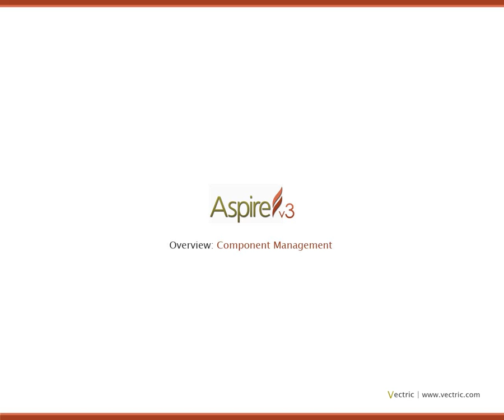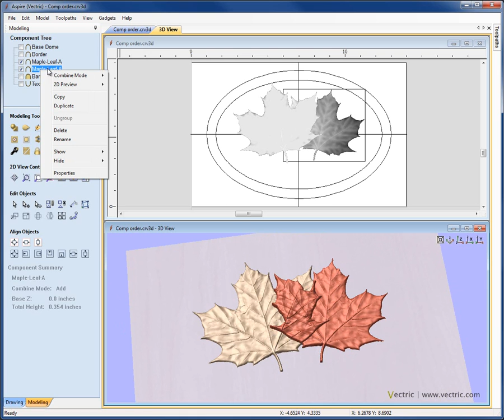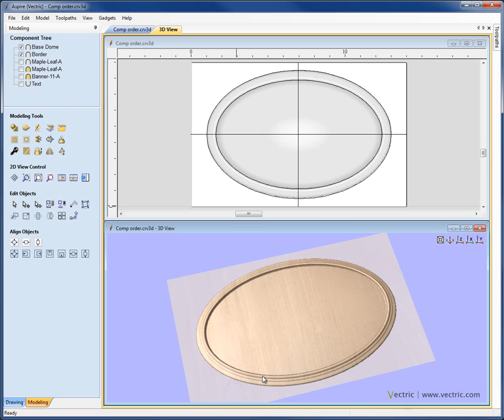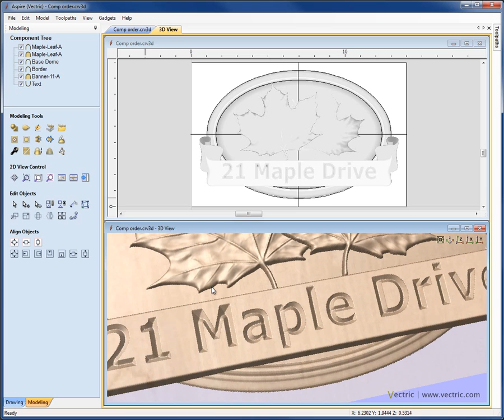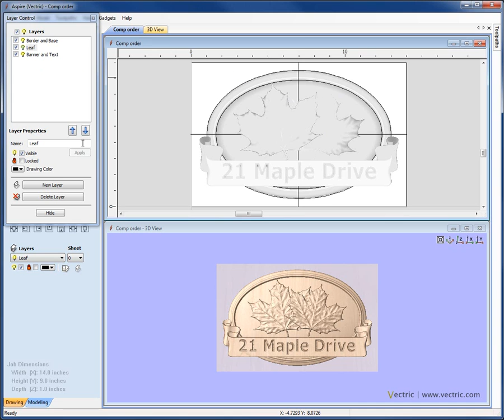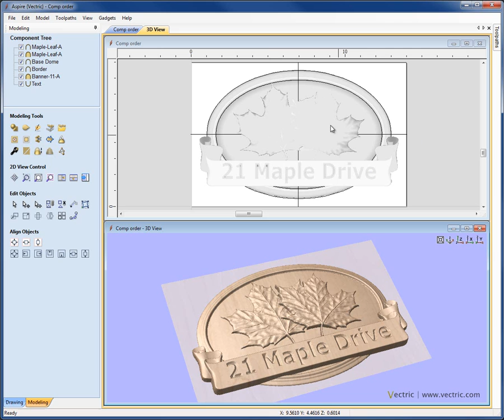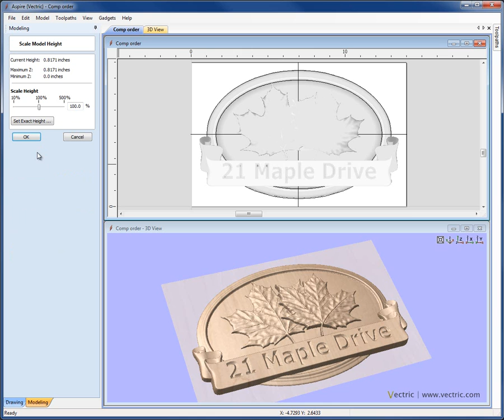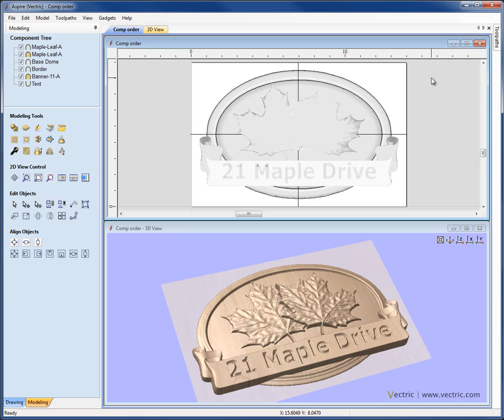Component Management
***PLEASE NOTE: This Tutorial was created to demonstrate the features in V4-4.5(Aspire) & V7-7.5(VCarve) which is no longer the current software available, and is here for reference to customers using V3 (Aspire) & V6(VCarve). Please refer to the latest software playlist for the current set of tutorials.*** Demonstrates Aspire's Component Management